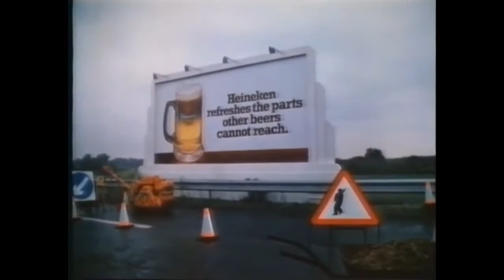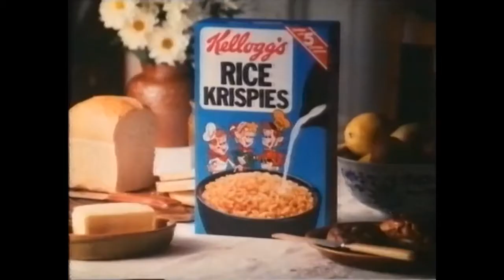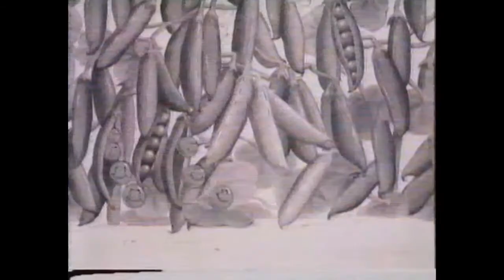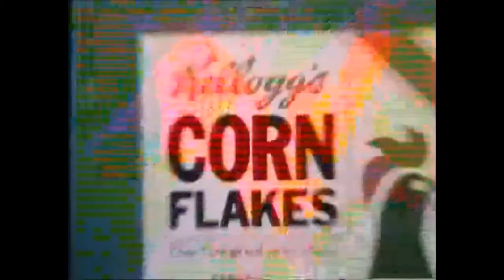LWT Adverts - October 1982 (2)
Two more breaks from the Star Wars broadcast. There's some neat stuff in here, including an ad for Intellivision and an absolute bop for Birds Eye frozen peas. There's one more video to upload from this programme (containing two breaks), but I've got a few other 80s bits that I haven't looked through yet. I'm not sure when I'll get around to those, but I'm really hoping there's some PIFs!

Featuring:

Heineken (this one is really great, I love it)
Intellivision
Cindy
Andrex
Stork
Panasonic Way
Rice Krispies

Philips Videopac
Carnation
McDonald's
Colman's
Viscount (a rather amusing trip into the uncanny valley)
Birds Eye
Corn Flakes